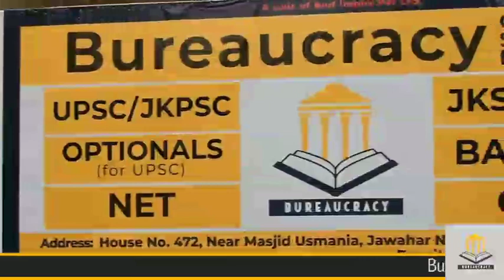PC Held Public Rally In Rafiabad.Report by Rezwan Mir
PC Held Public Rally In Rafiabad